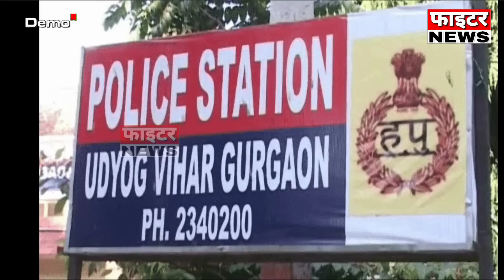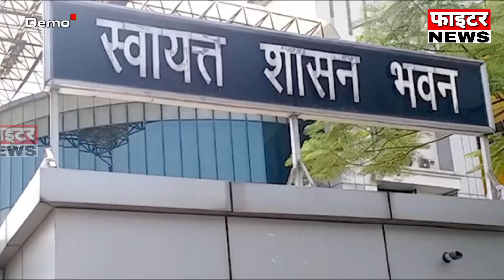04 फरवरी : राजस्थान की शाम 4:15 बजे की 10 बड़ी खबरे। Fighter News